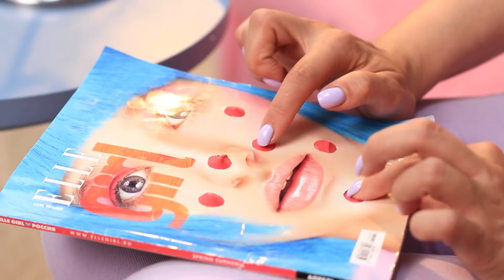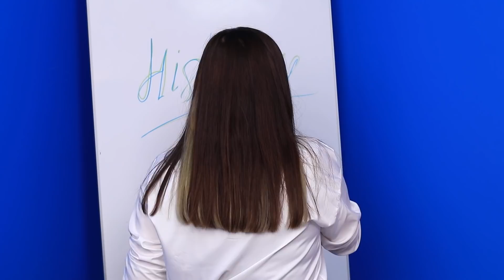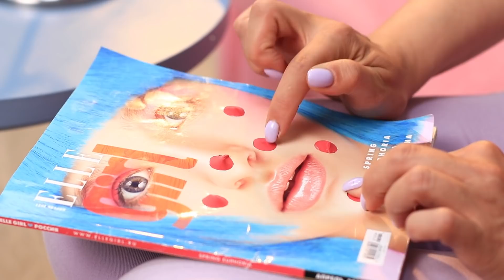Попит и Симпл Димпл своими руками!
Мы обожаем поделки и можем делать оригинальные вещи из всего, что попадается под руку. Из Pop It, например!